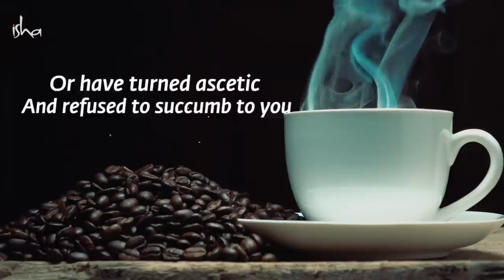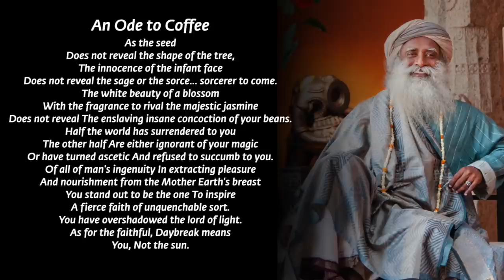Вы любите кофе?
Садхгуру о чудесных цветах кофе, самом удивительном напитке и его власти над людьми - в этом необычном, камерном видео.